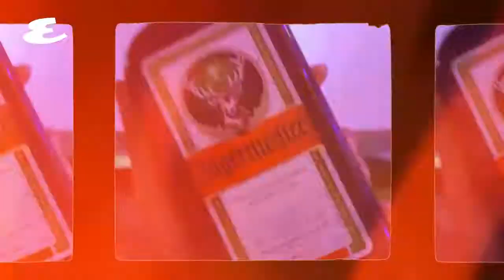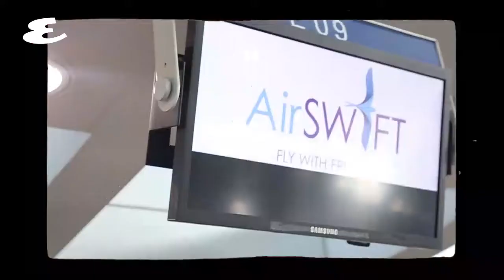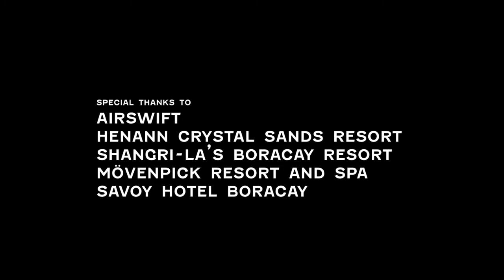Boracay Is Back In Business And As Scenic As Ever | Esquire Philippines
AirSWIFT took us on its maiden flight from Manila to Boracay where world-class hotels, restaurants, and local businesses are getting back on their feet. As the island opens its doors again to everyone, remember to travel safely and support local.